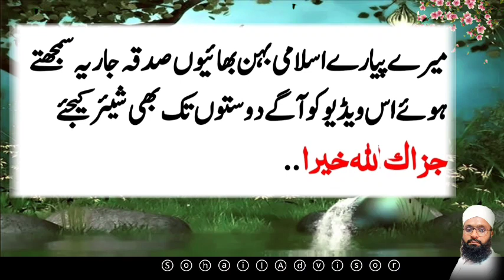علامہ اقبال اور ایک دہریہ کا عجیب واقعہ | Urdu Moral Story | Urdu Kahaniya | SohailAdvisor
बारिश में मिट्टी का घर | Kauwa Wala Hindi | Cartoon Chidiya | Tuni Chidiya | Hindi kahaniyan

 urdu story
story
story in urdu
hindi story
short stories
romantic story
princess story
fairy tales story
latest urdu story
new story
urdu scary stories
fairy story in urdu
moral story in urdu
an emotional urdu story
heart touching story 2023
love story
new heart touching story 2023
chidiya ki kahani
cartoon
chidiya aur kauwa ki kahani,kahani
chidiya
kauwa chidiya ki kahani
jungle
chidiya ki kahaniyan,rani chidiya ki kahani
JUNGLEBUDDIES
kalukauwa
tunikikahani
We create unique contents
 Interesting and new moral stories/Kahaniya.

Plz sport my chenal youtub sabcraid my chenal youtub

Plz sport my chenal tiktok

Plz sport my chenal Instagram.

Plz sport my chenal Facebook
Plz follow peg Facebook.